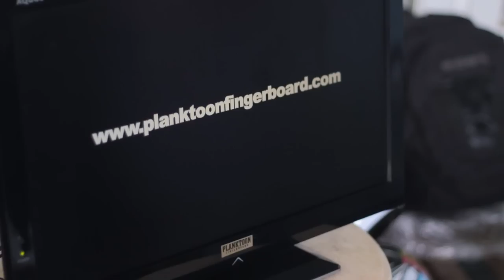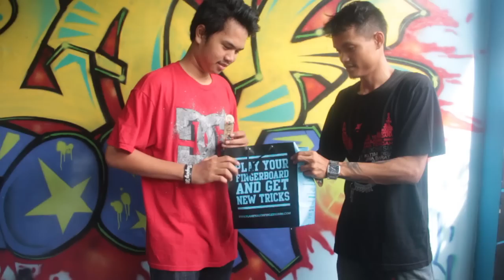SBO TV at Planktoon Garage Store ( Planktoon Fingerboard )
SBO TV Crew at Planktoon Garage Store

Exsclusive videos from planktoon fingerboard
Edited : Satria N (planktoon crew)

IS INTENDED.